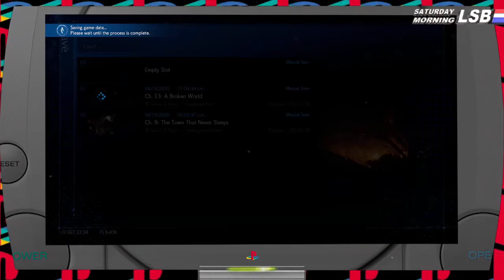SATURDAY MORNING LSB.... FINAL FANTASY VII REMAKE - PART 18....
YOUR FRIENDLY NEIGHBORHOOD PARANOID SCHIZOPHRENIC.

Final Fantasy VII Remake[a] is an action role-playing game developed and published by Square Enix. The game is a remake of the 1997 PlayStation game Final Fantasy VII. Square Enix developed the remake as a multi-part series, with the first entry released for the PlayStation 4 on April 10, 2020, with timed exclusivity for one year.

Remake was announced in 2015 following years of fan requests and rumors. Several key staff members returned, including character designer Tetsuya Nomura as director and main character designer, director Yoshinori Kitase as producer, writer Kazushige Nojima, and music composer Nobuo Uematsu. The staff redesigned the characters to balance realism and stylization.